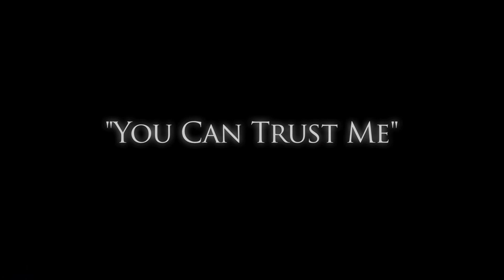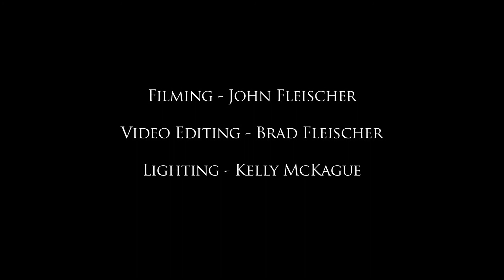STORM | You Can Trust Me (2012)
The hometown band from Airdrie, STORM performing an original song at the Bert Church Live Theatre. You Can Trust Me. If you like what you hear...